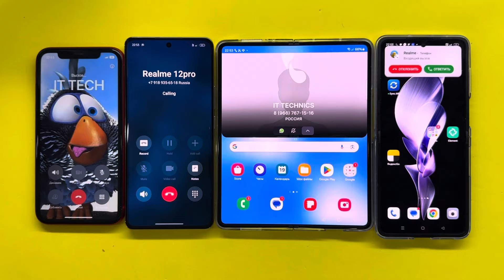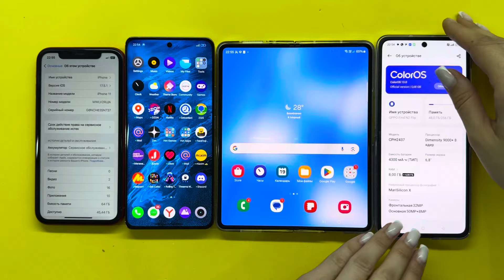Incoming & Outgoing Call IPhone 11/Samsung Z Fold3/OPPO Find N2 Flip/Realme 12 Pro